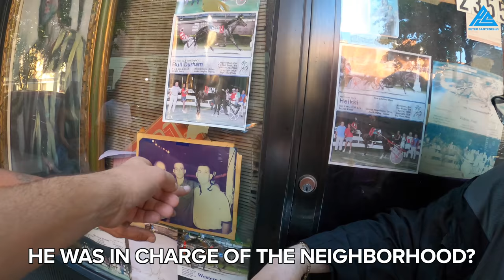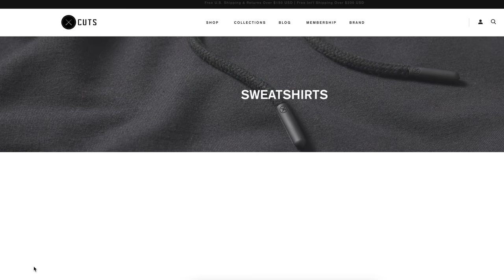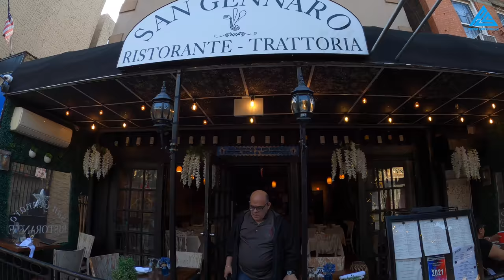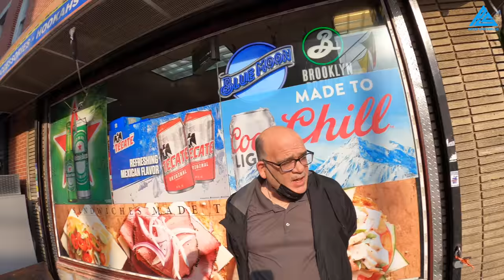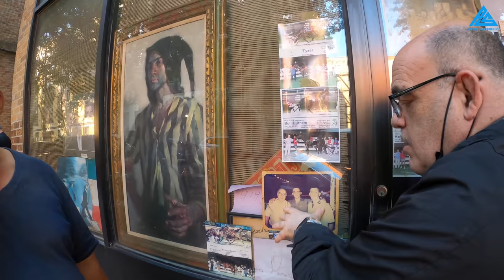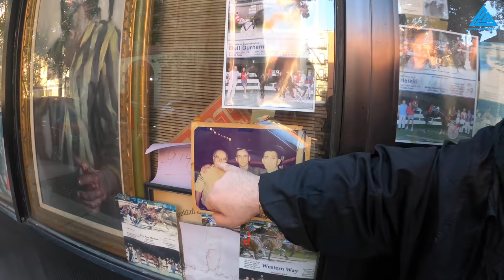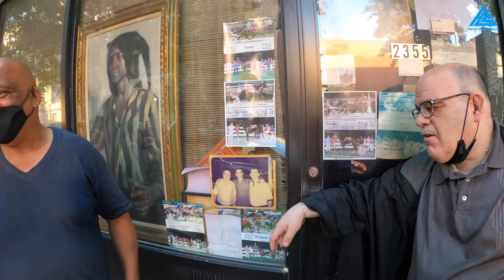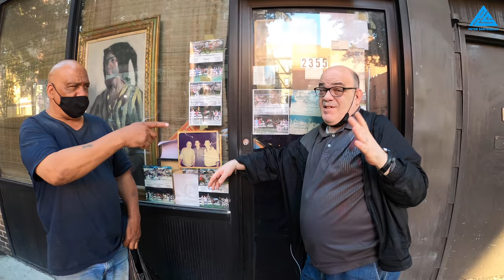Original Little Italy in NYC - Local's Perspective 🇮🇹🇺🇸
Join local Italian American (Rich Mancuso) and me as we walk back in time to the 60s to hear Rich's stories about the Italian Mafia, family life, and the delicious food found in New York City's original Italian neighborhood. MORE BELOW ↓

RICH MANCUSO 🇮🇹🇺🇸

► Published:
- NYsportsday.com
- Latinosports.com

BUSINESSES IN VIDEO 🇮🇹🇺🇸

► I also want to thank YouTuber Action Kid who hooked me up with Rich. Check out his channel where he does walking tours around the world (but mostly NYC) for some good on-the-street perspective.

FOLLOW ME 📸

ACCOMMODATION 🛏️

MY GEAR 🎥

► SD Cards
► Drone (I use sparingly)
► Hard drives
- Slower/less expensive
► Backpack

NOTE 📝